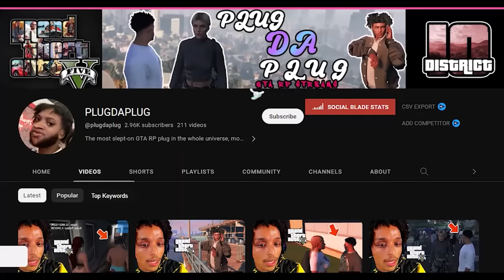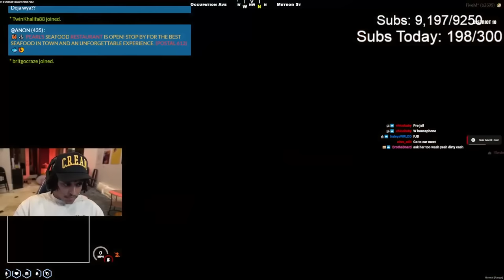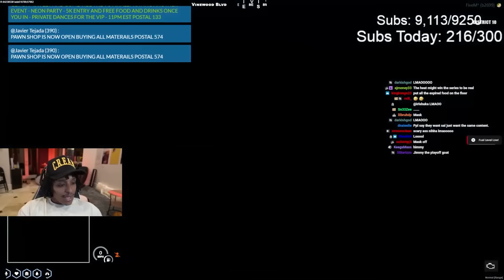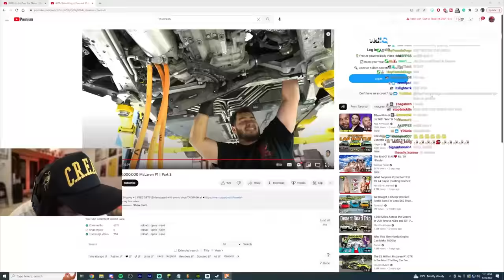Agent 00 Plays GTA RP: Jet carter terrorizing the city EP 28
Jet Carter finally finds out about Nyla's secret nightlife. What will happen now? and have his first bl** j**